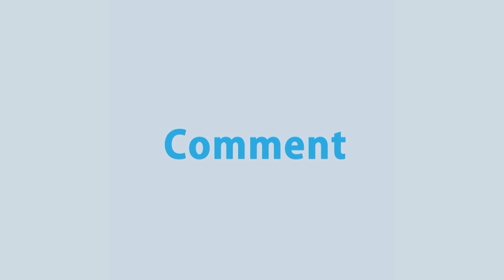রাজধানীর দারুস সালাম এলাকা থেকে ৫ অস্ত্র ব্যবসায়ীকে গ্রেপ্তার | Arms Dealer | Rtv News